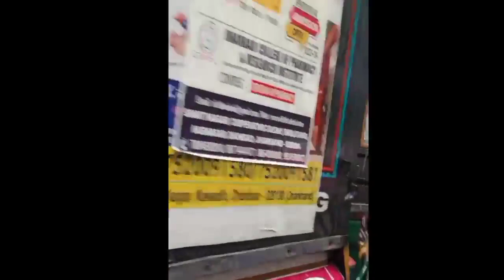My First Vlog My Station To My Office Tour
This is mr khan Vlog
                उर्फ
  Santosh Kr. Mahto

This is my Vlog chennal

On This Chennal I Share My  Life With Wonderfull My 🇮🇳👳Indian People.

Quries.
my first vlog 100 viral hoga friends nk tech
my first vlog ritvik vlogger
my first vlog 🔥 jayesh bhai bharwad vlogs
my first vlog jitendra nt vlog
my first vlog mera pehla vlog tarun kaurav vlogs
bihari boy vlog my first vlog
my first vlog channel name trick
my first vlog cinematic shots
criza taa vlog my first vlog
carryminati my first vlog